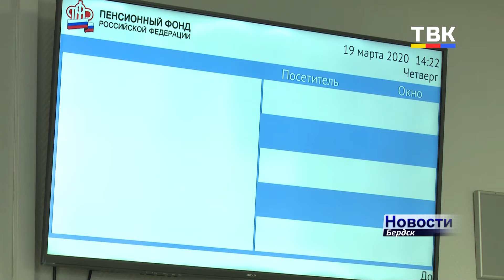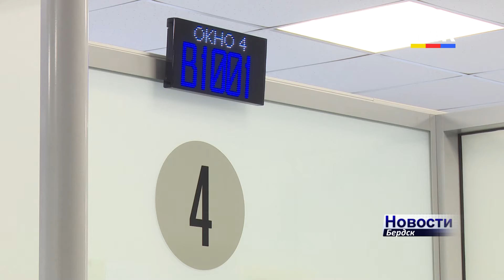Что нового в законах принесёт бердчанам апрель